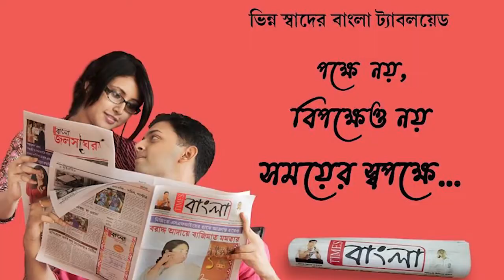আসানসোল পৌরনির্বাচনে 16 নম্বর ওয়ার্ডে প্রচার সারলেন তৃনমূল প্রার্থী মুনমুন মুখার্জী